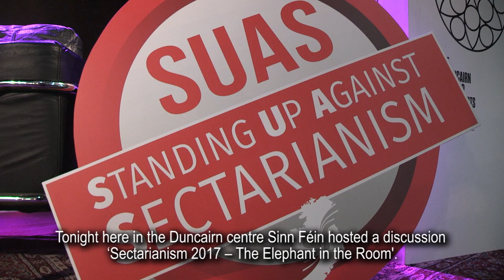Stand Up Against Sectarianism - Declan Kearney MLA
Sinn Féin national chairperson Declan Kearney as part of the party's recently launched 'Standing Up Against Sectarianism' campaign hosts an event in the Duncairn Centre for Culture & Arts in North Belfast.